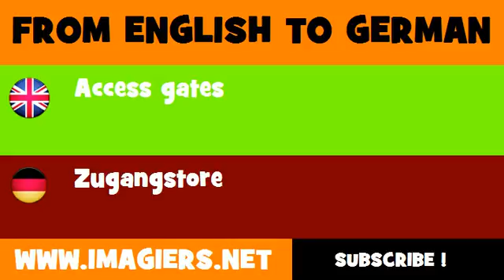FROM ENGLISH TO GERMAN = Access gates